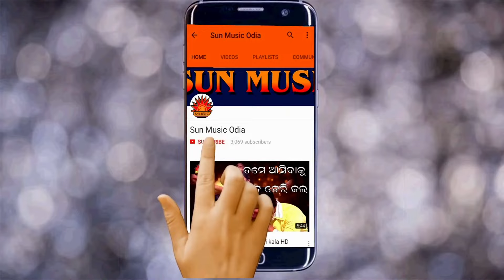Tame Asiba Boli | Full Audio | Odia Jhiya | Babul Supriyo | Sun Music Odia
Sun Music Odia ପ୍ରସ୍ତୁତ କରୁଛି "ଓଡ଼ିଆ ଝିଅ" ଆଲବମରଏକ ସୁନ୍ଦର ଓଡ଼ିଆ ଆଧୁନିକ ଗୀତ "ତମେ ଆସିବ ବୋଲି" ର ଫୁଲ ଅଡିଓ । ଏହି ଗୀତଟିକୁ ଗାଇଛନ୍ତି ସୁପ୍ରସିଦ୍ଧ କଣ୍ଠଶିଳ୍ପୀ ବାବୁଲ ସୁପ୍ରିୟ, ସଂଗୀତରେ ସଜେଇଛନ୍ତି ମଳୟ ମିଶ୍ର ।

► Video Credits
♫ Album: Odia Jhiya
♫ Song Name: Tame Asiba Boli
♫ Lyrics: Manoranjan Das
♫ Singer: Babul Supriyo
♫ Music Director: Malay Mishra
♫ Producer: Srikant Gautam
♫ Production House: Sun Music